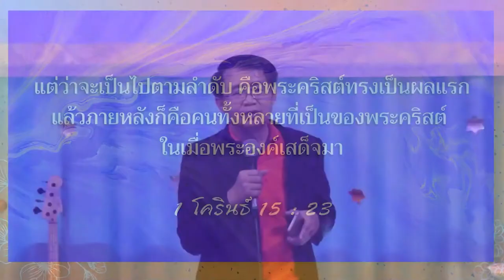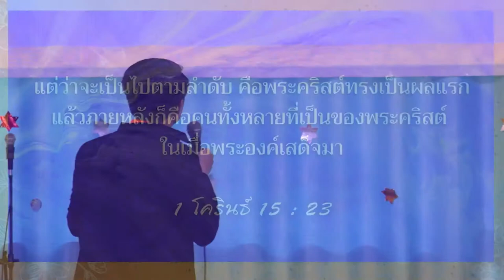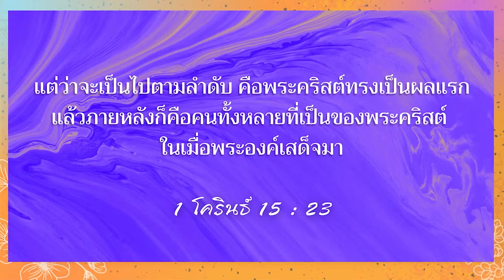ผลที่เกิดขึ้นเมื่อพระเยซูฟื้นขึ้นจากความตาย | Alive church คริสตจักรแห่งชีวิต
คำเทศนา ประจำวันที่ 28 มีนาคม 2021
โดย อาจาร์ยคเชนทร์ แก้วเข้ม
Alive Church